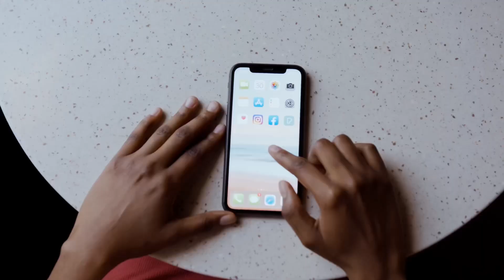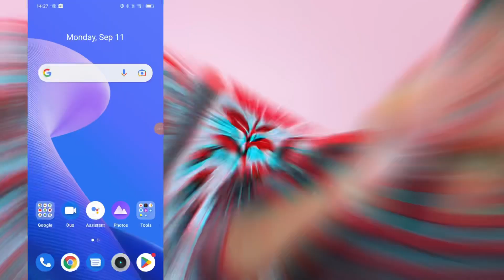Facebook Monetization Criteria 60 Days | Facebook Page Monetization | Fb Monetization Failed 😳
60 din mai facebook monetization nhi hua to kya kare
Facebook page criteria 60 din mai nhi hua to
Facebook watch time complete
60K Minutes viewd